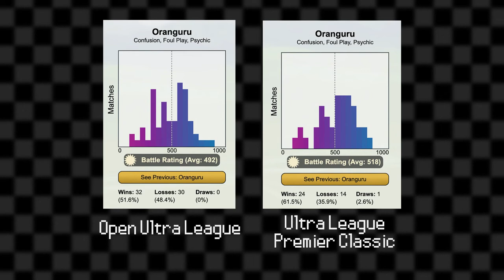How Good is Oranguru? | Pokemon Go Analysis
Oranguru's release in Pokémon Go is right around the corner with the Sustainability Week Event. Today we'll take a look at its moveset to see just how useful this Normal/Psychic type will be in PvP!

Title: "ayVentura"
Author: Rolemusic